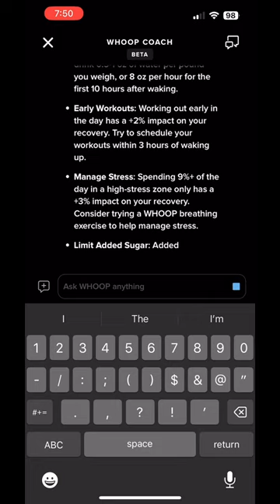WHOOP Coach and HRV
Tangible ways to increase your HRV 🤝 WHOOP Coach